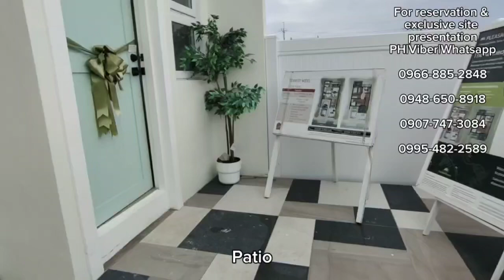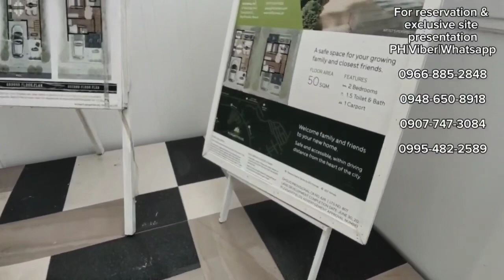Bagsak Presyong Downpayment promo! Kennedy townhomes at Pleasant fields.30min frm PITX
🏡🥰 ONLY 85k downpayment! Right after mo maspot downpayment at macomplete ang iyong requiremnts ay itatayo na ang iyong unit wothin 5-6mos!! only 17k/mo (BAGSAK PRESYONG DOWNPAYMENT PROMO! till April 16,,2023 na lng then balik sa noramal na downpayment 200k-280k!

✔️30min away frm PITX
✔️40min away frm NAIA
✔️40min to 1hr frm Avenida manila
✔️8min frm Robinson tejero
✔️10min frm SM Tanza and Puregold tanza

Nearby:
2km fom Puregold Tanza
2km frm SM TANZA (Biggest SM In Cavite)
2km frm Mcdonalds, Jolibee, Chowking,Manginasal,BDO,Metrobank,East West, Western Union, MLhuiller, Palawan Express,
2km From Tanza Municipal Hall
2km From The Bigest Wet & Dry MArket in Tanza
2km From Police Station of Tanza
2km From Tanza Family Hospital
2km From All Home Tanza
3km From Robinson Tejero & SM Rosario
3km From Divine Grace Hospital & GT Hospital

Pleasantfields is a 2.7hectare american inspired subd. with wide roads and with planted tress in each houses.
Option 1 MODEL HOUSE: Nixon
Lot area:starts at 55sq mt and up
Floor area:45sq mt
With Tiles at the ground floor
2 Bedroom
1 Toilet & Bath complete fixtures with tiles (hotel like ambiance)
1 car Garage
With provision for pation
With provision for dirty kitchen and laundry area

Total Cotract Price: 2,545,800
Reservation fee: 20,000
Downpayment: 85k downpayment (spot downpayment or installment of 3mos)

After mabayadan ang downpayment ay stop payment na po at wait po n matapos ang construction ng unit at maipaapprove sa bank finanancing, once a pprove na po ay dun pa lang magstart ang monthly amortization sa bank at malilipatan na ang unit:

20yrs to pay: 17,764/mo
Option 2 MODEL HOUSE: Kennedy
Lot area: starts @ 50sq  mt and up
Floor area:50 sq mt
2 Bedroom
2 Toilet & Bath complete fixtures with tiles (hotel like ambiance)
1 car Garage

Total Cotract Price: 2,779,764 - promo discount when you reserve before end of the month 134,880 = 2,644,884
Downpayment: 115k downpayment (spot downpayment or installment of 5mos)= 23,000

30yrs to pay: 17,739/mo
Option 1 MODEL HOUSE: Lincoln
Floor area: 60sq mt
3 Bedroom
2 Toilet & Bath complete fixtures with tiles (hotel like ambiance)
1 car Garage

Total Cotract Price: 3,203,094 - promo disount when you reserve before end of the month 135,980 = NET TCP: 3,227,449
Downpayment: 154,998 downpayment (spot downpayment or installment of 6mos)=25,833

30yrs to pay: 20,307/mo